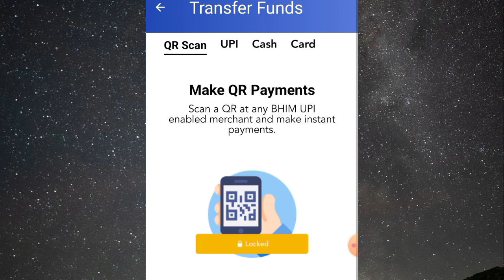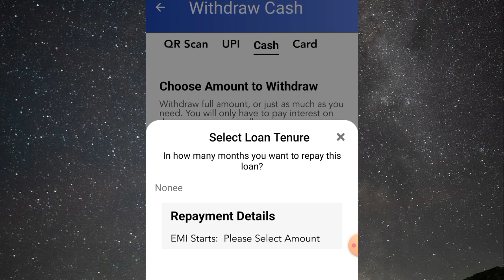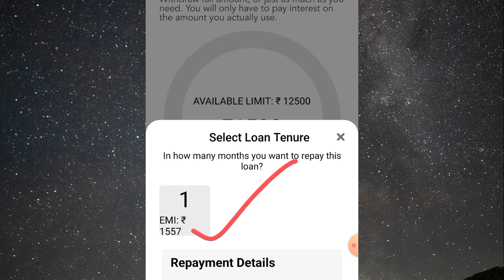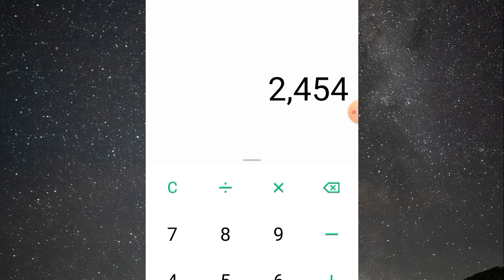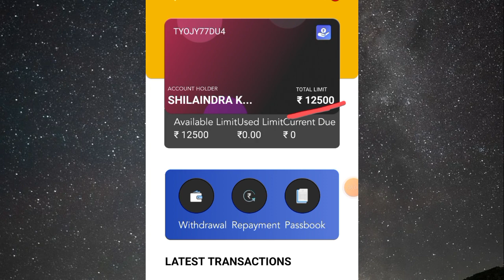New buy now pay later launch Rs,12500 credit limit fast approval 100% live apply process in Hindi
Instagram.com/shelendra8795

important notice.

Queries 💰
loan app